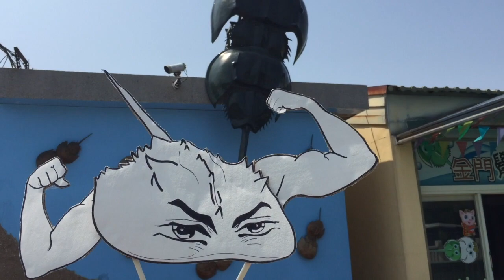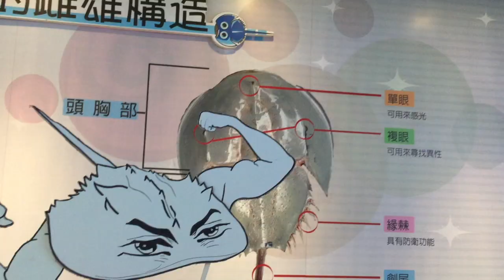Item 140: CrabsWithAbs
"Survival of the fittest," the law of the land since the down of triobites. Sadly, these admirable arthropods didn't have what it takes to be a CrossCritter, and kicked the bucket over 250 million year ago. But even if it's too late for trilobites, their closest living relative, the horseshoe crab, can still be saved! Meet CrabsWithAbsTM, a home gym tailored to its frisbee-sized, then-legged customer base. Demo this newest sensation sweeping the nation, and show our skittering companions just how easy it is to get absolutely fucking ripped.